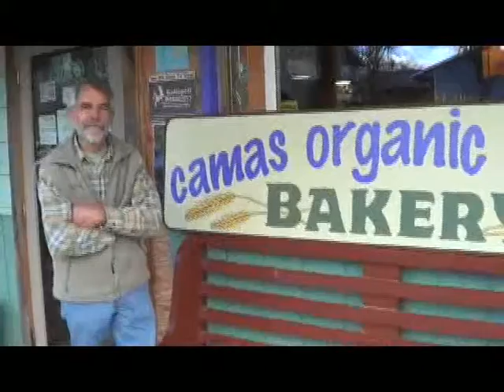03-22-13 Camas Mother Green House